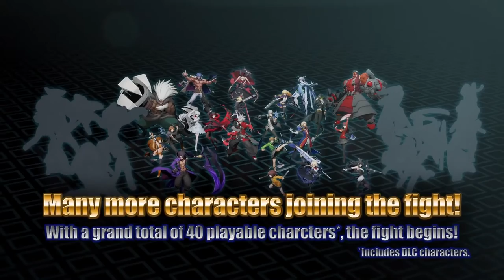BlazBlue: Cross Tag Battle - Developed by Arc System Works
The Verdict on OpNoobs.com:

BlazBlue Cross Tag Battle is an excellent release for fast-paced fun that incorporates characters from other series. Beside the problem with the ranked lobby on one occasion, the application proved rather stable. Those not interested in the competitiveness of online play can enjoy a somewhat relaxed experience offline (depending on at what difficulty you set the opponents). Fans of the fighting genre, especially those looking for this style of artwork or an exciting and rather funny story, will find what they’re looking for here.